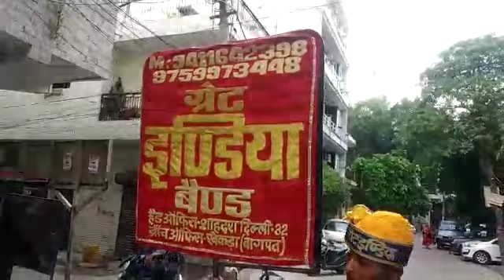Great india band Delhi (खेकड़ा वाला) 7983657413📲 9528488005 📲 9411642398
हमारे यहां पर आतिशबाज़ी का विशेष प्रबंध
Sidhant Jain Femily Jayoti Nagar_(Khekda Wale)

2 Ghodi ki Baggi Victoriya
10 Pari Light
5 Tase Shnai wale
4 Punjabi Dhol
31 Admi Band With Rehdi

Band KHEKD India#
Only two branch.. खेकड़ा ओर । बागपत
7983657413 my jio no